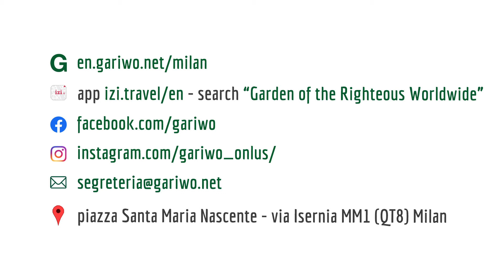A message by the Righteous Daphne Vloumidi